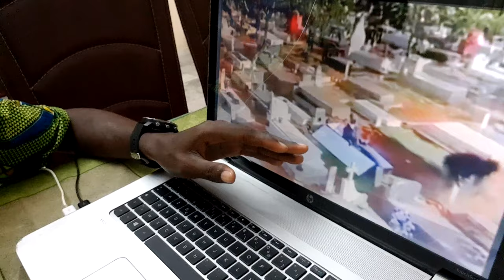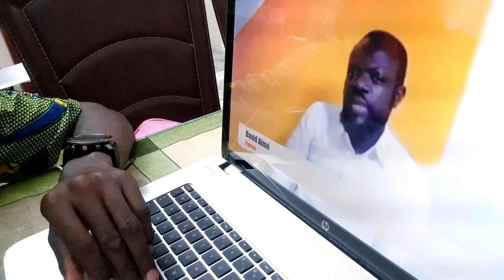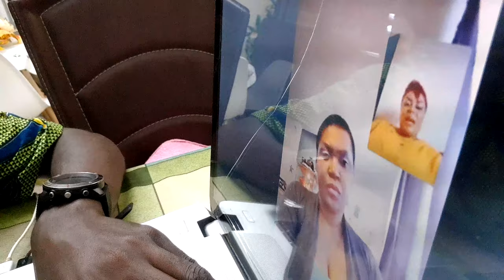Tous les Fans veulent la Résurrection de cette Star - Leurs Réactions